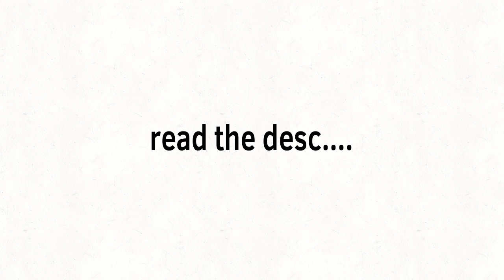Psst, over here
Heyyyyy there pals guess who’s has a discord. this guy

I was goin to wait till 50 subs...but I gave up